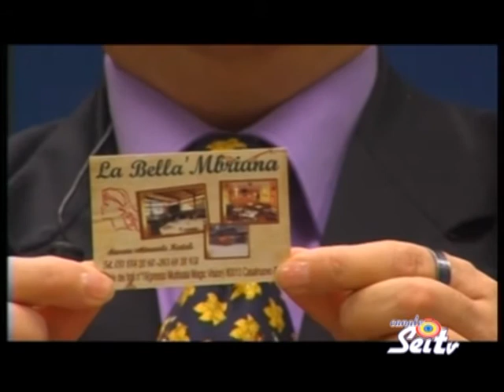la vetrina del tuo successo anthoni gallozzi ospite